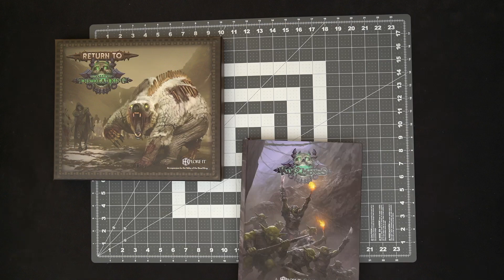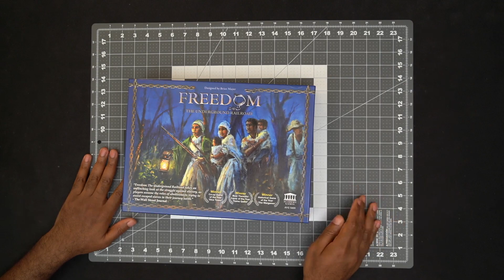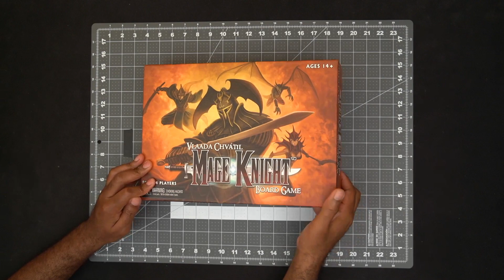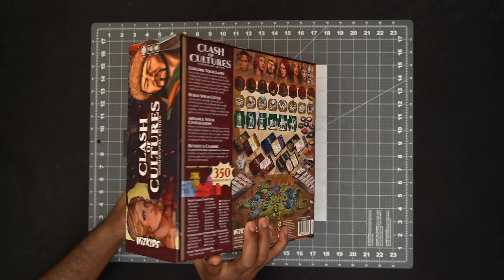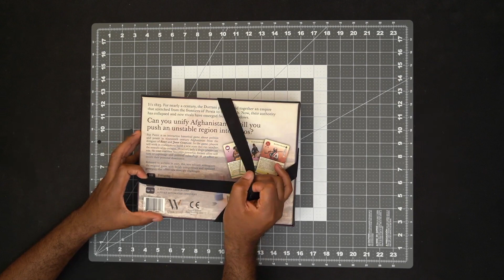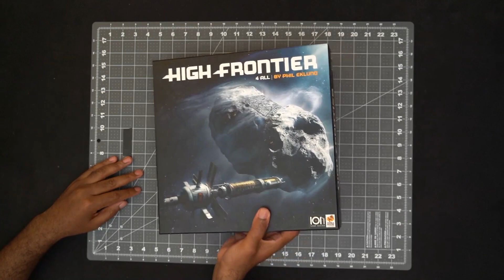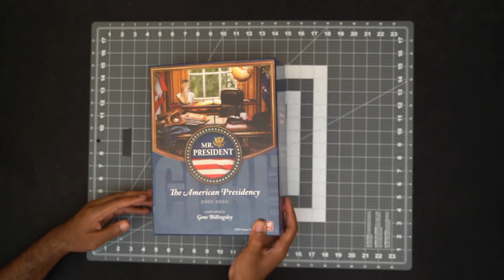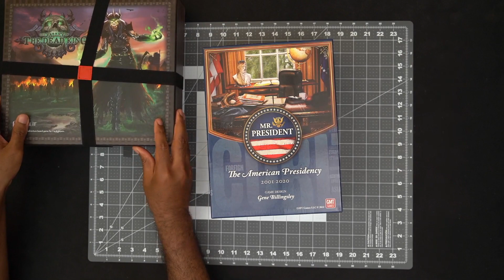Top 10 that I haven't recorded (yet?) | 041 | CulBlu and Cardboard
A list of the games that I would like to record a playthrough of (possibly), but haven't. Some of these may appear in future playthroughs, but no promises!

00:00 - Intro
01:08 - Hexplore It
03:23 - Freedom: The Underground Railroad
05:27 - Xia: Legends of a Drift System
07:07 - Mage Knight
09:12 - (Additional note about Xia)
09:55 - Endless Winter
11:18 - Clash of Cultures
13:14 - Lands of Galzyr
15:42 - Pax Pamir
17:18 - Marvel Legendary
19:20 - High Frontier 4 All
21:56 - Mr President
26:54 - Summary and Outro